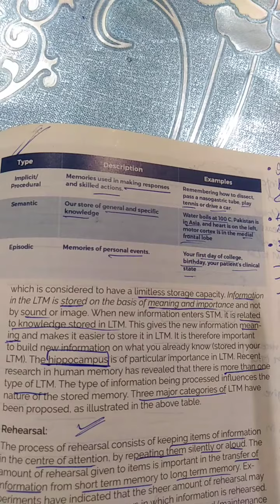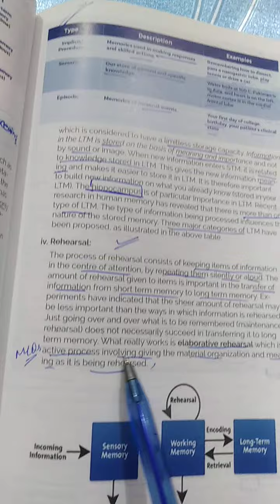Behaviour Science ||Memory ||Part 2